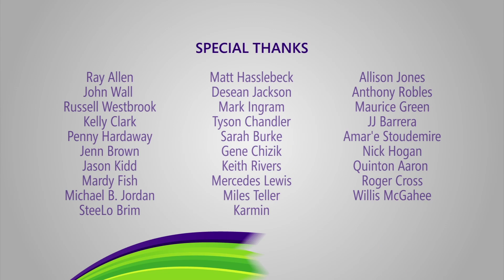Xbox at the ESPYs: ESPN app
Revisit the Xbox Lounge at the ESPYs with your host Michelle Marie and see what celebs and athletes like Matt Hasselbeck and ESPN's Jenn Brown said about the ESPN app on Xbox LIVE!